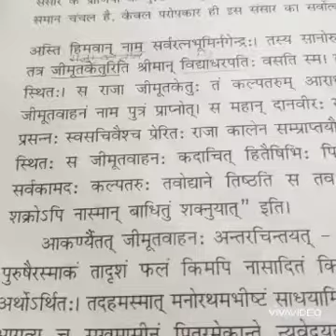Std-9, Sanskrit, ch-4 30/5/20